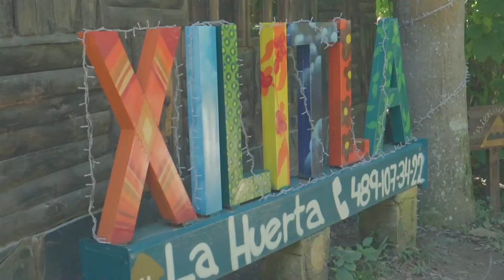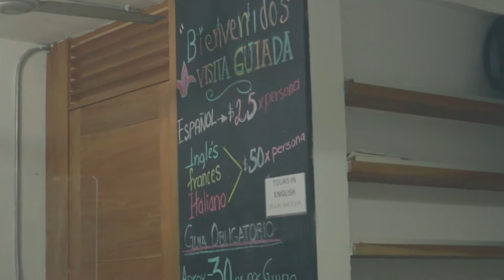En moto hasta el Castillo de Edward James-Xilitla//Costos, tips y más.